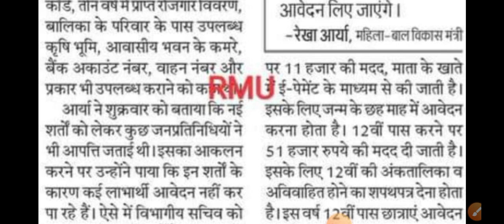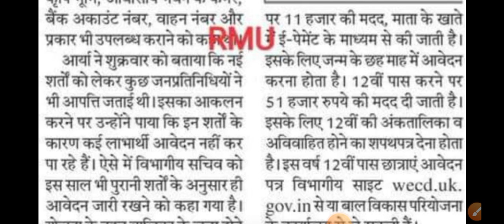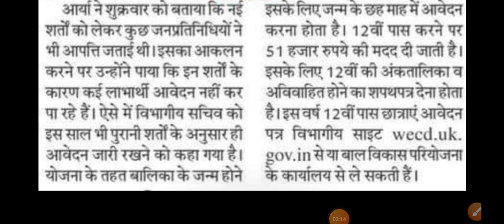नंदा गौरा योजना/कन्या धन योजना नया update 2023,New update today uttarakhand Nanda Gora Yojana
नंदा गौरा योजना/कन्या धन  योजना नया update 2023,
new update today big Update
Kanya daan Yojana
New update today uttarakhand Nanda Gora Yojana